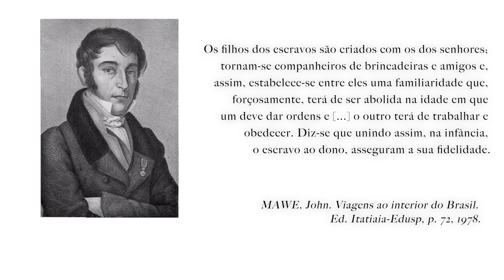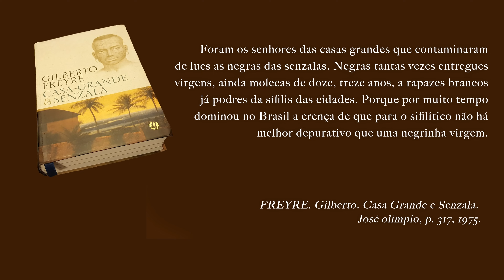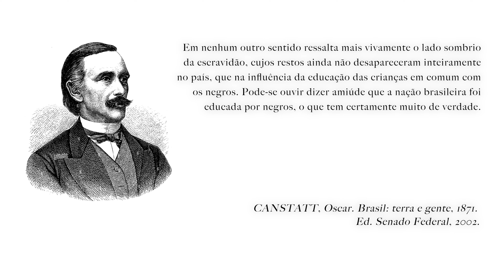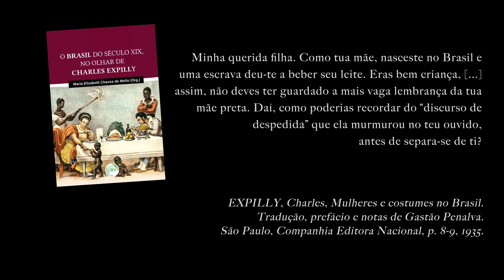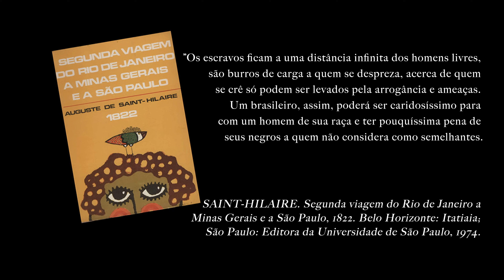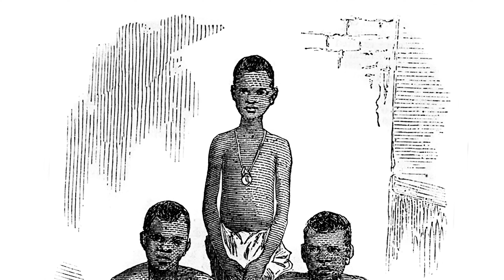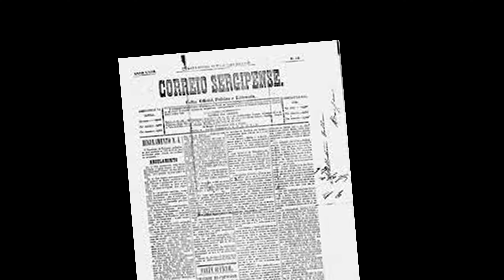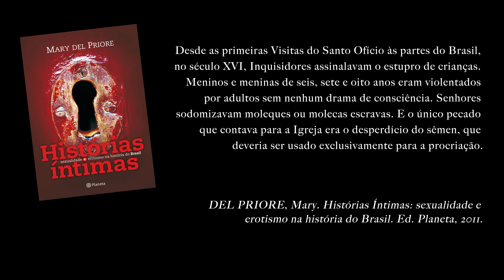AULA 2 - O sofrimento das Crianças Escravas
Nas grandes fazendas as crianças escravas eram verdadeiros brinquedos para as crianças brancas, as senhoras brancas geralmente tratavam estes pequenos escravos como cachorrinhos de estimação. Os estrangeiros no Brasil viam a interação e amizade entre as crianças livres e escravas com verdadeira repugnância.